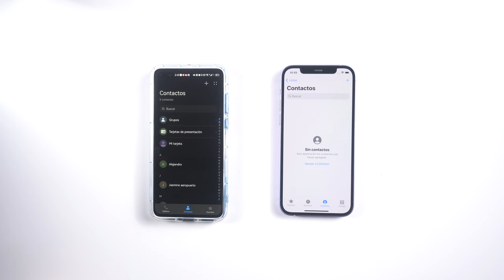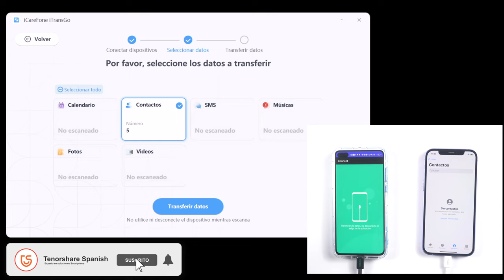Cambiar un nuevo iPhone, no sabe cómo pasar contactos de Android a iPhone? SOLUCIÓN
Si usted cambie un nuevo iPhone, y quiere transferir contactos de un celular antiguo a un nuevo iPhone, este guía necesita ver!!!

Transferencia de teléfono a teléfono sin reiniciar

⏰Chapters:
0:00 Intro
0:28 Autolizar permisos de Android
1:08 Transferir contactos de Android a iPHONE